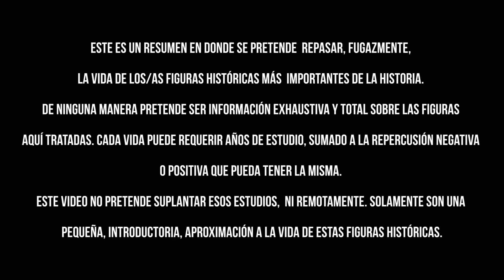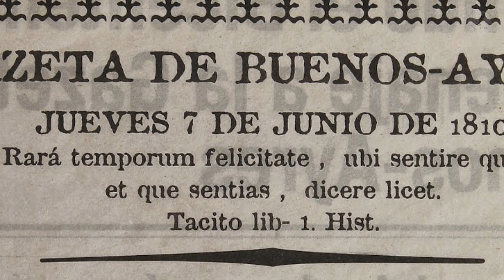BIOGRAFÍA de MARIANO MORENO - Político, buenos aires, argentina, historia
Links útiles

Hoy te traigo un video que espero te sea de ayuda: curiosidades sobre la vida, obra y demás datos fascinantes sobre  MARIANO MORENO

Créditos de las imágenes y videos a quienes corresponda.

Información del autor:

Mariano Moreno (Buenos Aires, 23 de septiembre de 1778- Alta mar, 4 de marzo de 1811) fue un doctor en leyes, periodista, político rioplatense, y uno de los principales ideólogos e impulsores de la Revolución de Mayo, que tuvo una importante actuación como uno de los dos secretarios de la Primera Junta, resultante de la misma.

Es considerado uno de los abogados más brillantes de su generación. Se destacó por sus ideas liberales y contractualistas que aprendió en la Universidad de Chuquisaca defendiendo tanto el libre comercio como los derechos de los indios. Fue el autor de la Representación de los Hacendados a favor del restablecimiento de la libertad de comercio (que resultó ser el informe de economía política más completo de la época, en el cual describe en detalle la situación económica del Virreinato).

Fundó el periódico La Gazeta de Buenos Ayres (1810) siendo secretario de la Primera Junta —con la ayuda de Manuel Belgrano, Juan José Castelli y Manuel Alberti— y cuyo primer boletín oficial fue la traducción (que el mismo realizó) del Contrato Social de Jacques Rousseau.

Se opuso al carlotismo —proyecto que propuso la creación de una monarquía independiente cuyo titular sería la princesa Carlota Joaquina, hermana del rey Fernando VII de España y esposa del príncipe regente Juan de Portugal— .

Luego de su alejamiento de la Junta fue designado como diplomático a Londres, pero falleció repentinamente a los 32 años en alta mar, a bordo de la fragata Fame. Su cuerpo fue envuelto en una bandera inglesa y arrojado a 120 kilómetros de la costa de Santa Catarina.